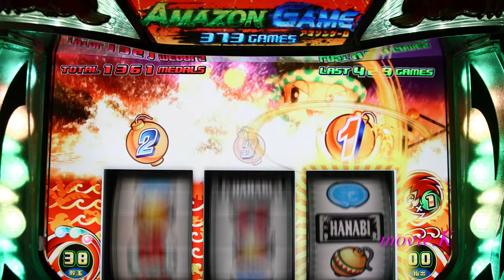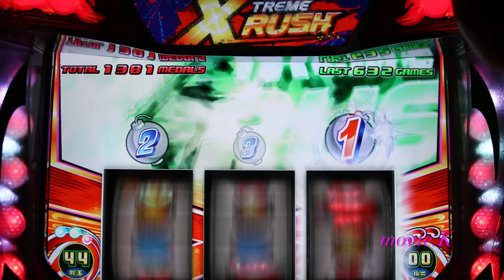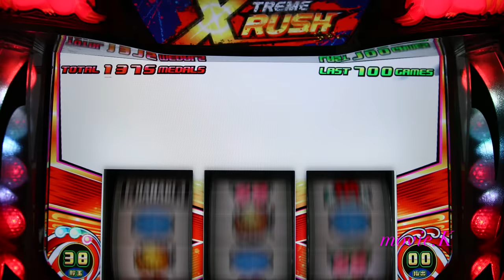緑ドンviva 情熱南米編 20コンボover 最強 赤ボード